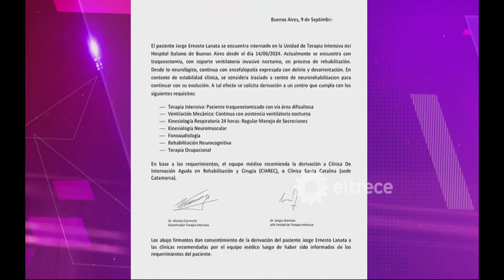INTERNAS POR LA SALUD Y PARTE MÉDICO DE LANATA: Las hijas y las exmujeres vs. Elba Marcovecchio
Momento emitido el jueves 12 de septiembre de 2024 en Socios del espectáculo.